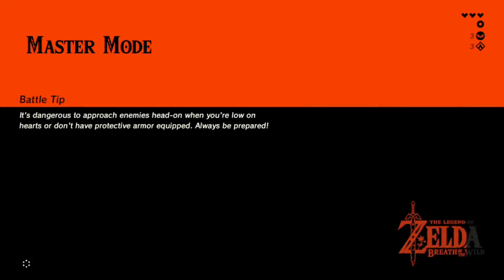Breath of the Wild Master Mode (Pt. 2): Time Wasted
In this video I play The Legend of Zelda: Breath of the WIld in Master Mode. This could be classified as speed running but I'll really just be playing the game normally and doing it as fast as possible.